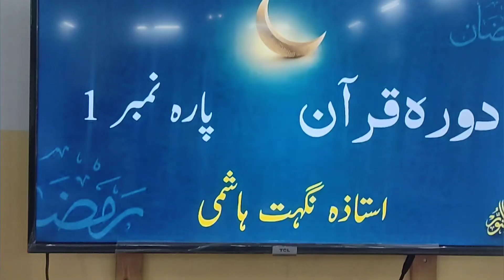Dora E Quran 2022 In CWC